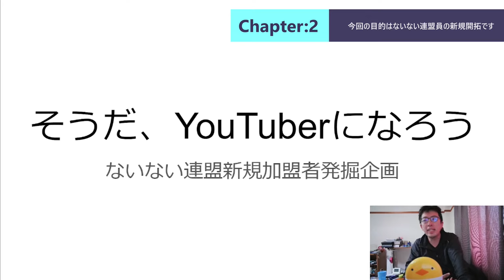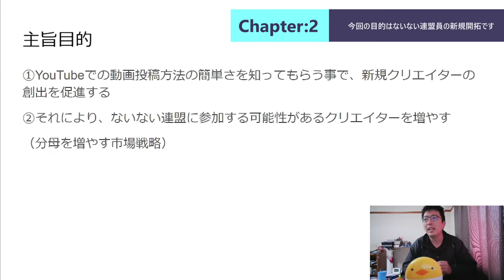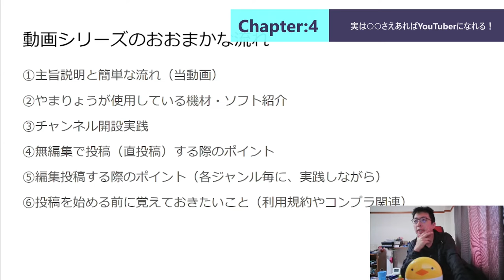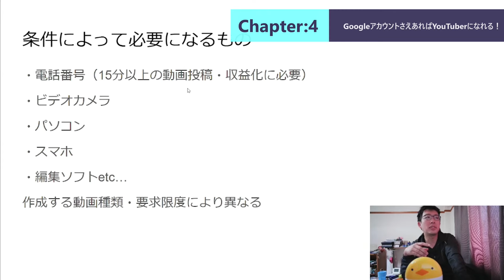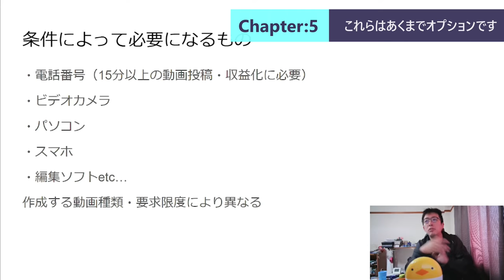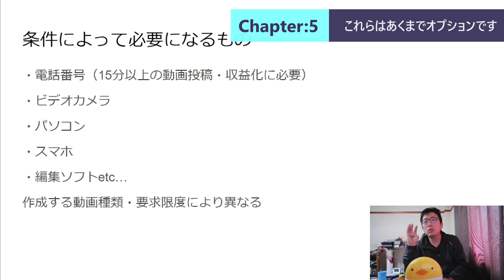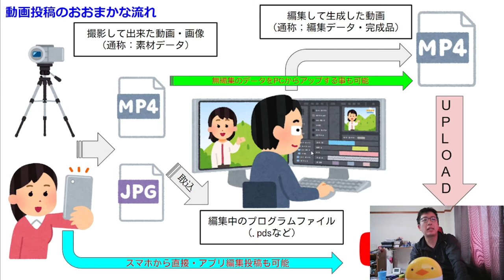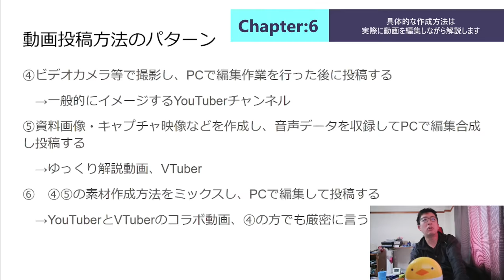ST087-1 YouTuberは誰でも簡単に始める事が可能です～チュートリアル【そうだ、YouTuberになろう。】